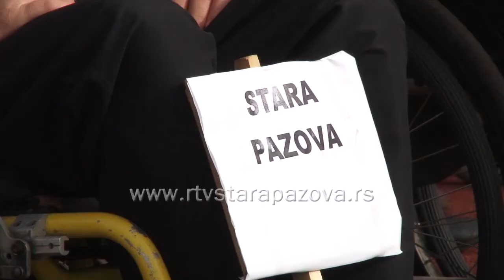Pokrajinske sportske igre za paraplegičare i kvadriplegičare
31. po redu Pokrajinske sportske igre za paraplegičare i kvadriplegičare svečano su otvorene u Staroj Pazovi u Kući fudbala u organizaciji Saveza paraplegičara i kvadriplegičara Vojvodine i staropazovačkog Udruženja paraplegičara „Fruška gora“. 80 takmičara iz cele Vojvodine tokom dva dana, 25. i 26. oktobra takmičiće se u 5 sportskih disciplina.